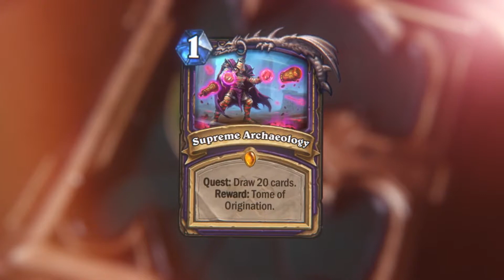Hearthstone: Saviors of Uldum Reveal Trailer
Hearthstone developer Hadidjah Chamberlin introduces the second set for 2019.